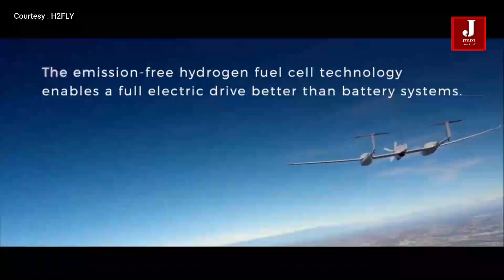The first hydrogen-powered aircraft flew 124 km at an altitude of 7230 ft, setting a new record.